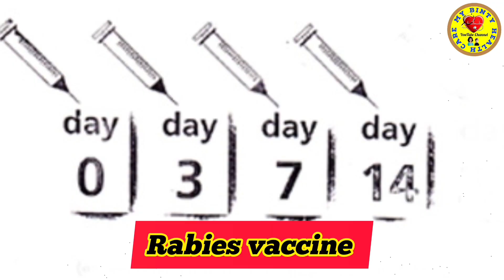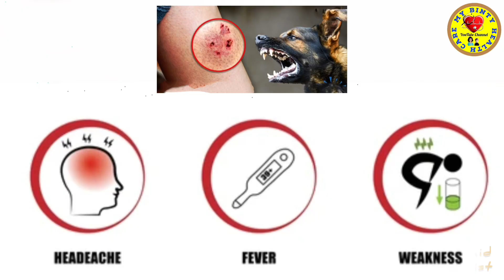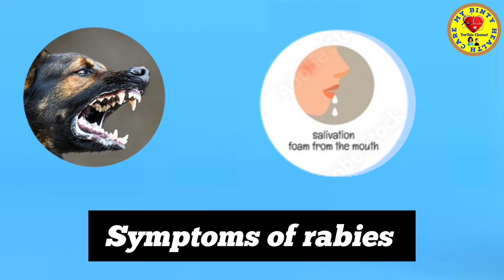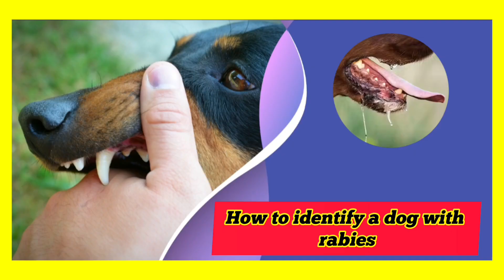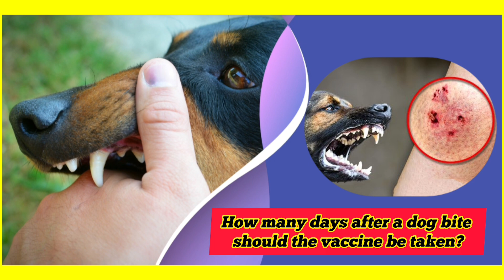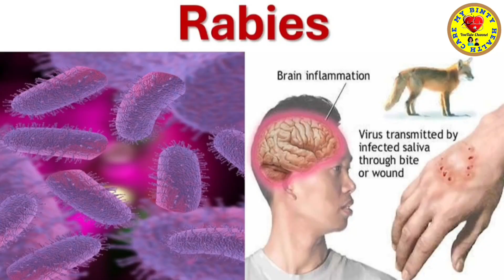Dog bite | कुत्ता काट लिया तो आपको क्या करना चाहिए | कुत्ता काटने के कितने दिन बाद रेबीज हो सकता है?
Rabies kisi bhi Janwar ke kaatne se ho sakta hai vah chahe kutta Ho gay ho gora Ho Bakri Ho agar yah sab Janwar aapko kat liya hai to aap turant jakar rabies ka injection lagwaya